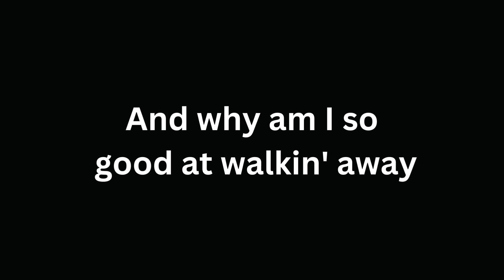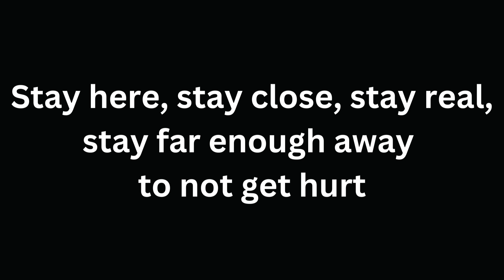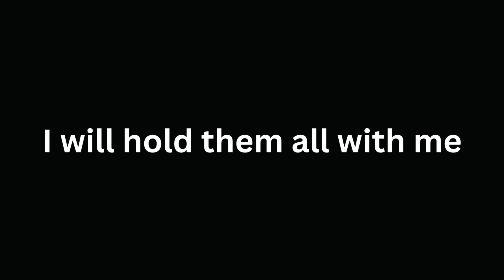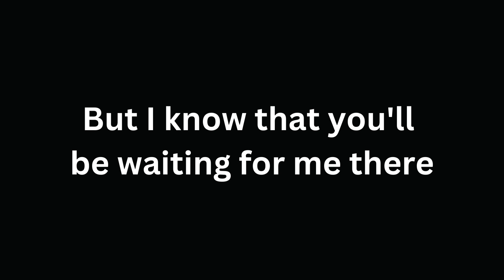Asking Alexandria - Where Do We Go From Here - Lyrics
Artist - Asking Alexandria
Album - Where Do We Go From Here?

I'll upload a better quality version once I receive my pre-order :D